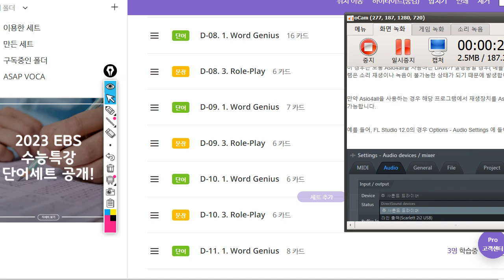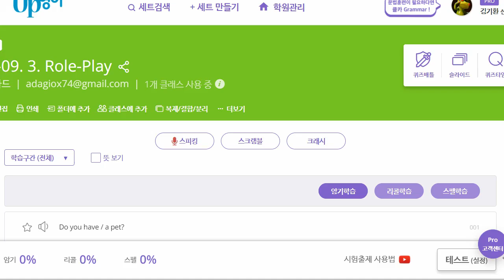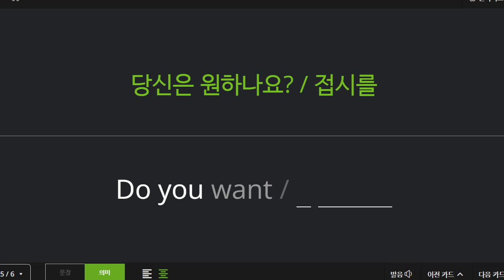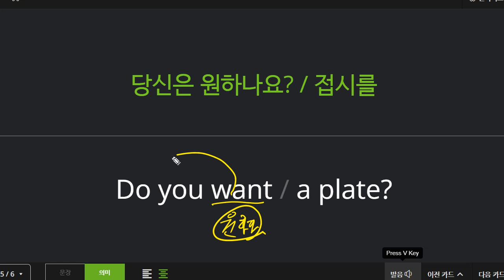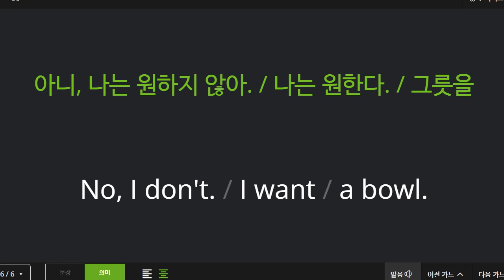박재빈 2022 02 08 기초회화 성취도 95